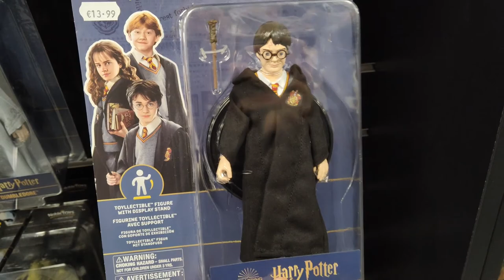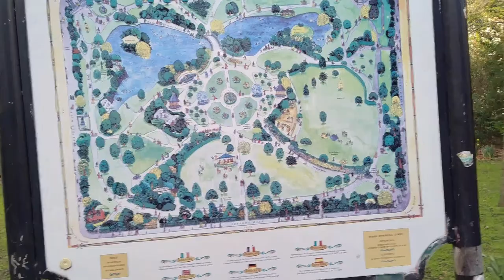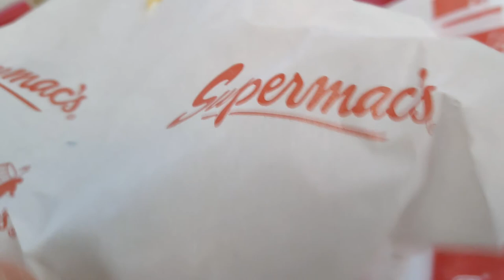IN GIRO PER DUBLINO, IRLANDA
ciao ragazzi questo è l'ultimo video qui a Dublino. Al mio ritorno a Catania cercherò di condividere altri contenuti interessanti. Riprenderò a fare live su Twitch quindi se non mi seguite iniziate a farlo. Grazie e buona visione.